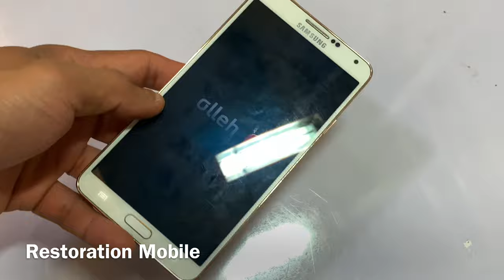Restoration the previously destroyed 7 year old Samsung note3 - Restore phone after being destroyed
Restoration the previously destroyed 7 year old Samsung note3 - Restore phone after being destroyed ,Restore old cell phone almost completely left out for years. Find a phone that had been dumped for years to restore and restore it. restoration old All models,iPhone IPad iPod Samsung Oppo HUAWEI ViVo Asus LG Nokia ...📱

Shares ⤵️